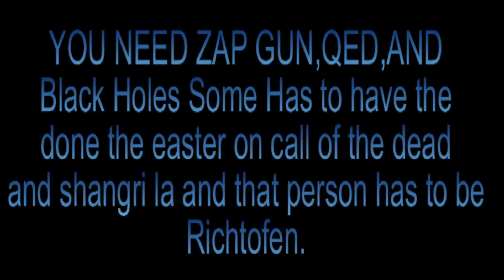Moon easter egg full tutorial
In order to complete this easter egg, you need to have recieved the 2 previous trophies/achievements from "Call Of The Dead" and "shangri-La" which are "Ensemble Cast" and "Time Travel Will Tell." It is needed to complete the easter egg, however, you can complete it up to the part where Samantha comes out of the Pyramid and everyone recieves a 90-second Death machine.

Weapons needed; Bowie Knife, Zap guns, Quantum bombs and Gursch devices.

If these throphies/achievements are met, you will notice that Ricthofen will spawn with a icon on the bottom of his screen: it's infact a Vrill Generator. You'll need this later.

You'll also need to Excavator "Pi" to breach into Tunnel 6, it doesn't matter when it breaches, as long as it does it once. (Still unclear on what to do.)

Step 1) when the power has been turned on, you'll need to play a game of "Samantha says" on the four computers in the outside area with no gravity, near the quick revive.

Step 2) Hack one of the four buttons in the lab, this requires you to have found the hacking device that lays around various tables. This will turn on four computers in the labs (the light turns green over the good ones). Use the hacker device on them.

Step 3) Once the computers have been hacked, four buttons will appear on the wall and must be pressed within 2-3 seconds. If done correctly, they will remain lit.

- These steps open the pyramid's front engraving (the circle). You'll need this later in the easter egg.

Step 4) when tunnel 6 has been breached, someone has to hack the proper terminal from the recieving area so that the digger leaves.

Step 5) Go back to tunnel 6 and a black egg has appeared, near the M16 on the wall; knife it and you'll see it moving around. You'll have to follow it, and open any doors if it gets stucked between them, remember to keep knifing it untill it flies up into a dish on top of the spatial base.

Step 6) Someone has to use the Wave gun (combined zap gun) on the tip of the dish, making the egg move again.

Step 7) follow the egg through tunnel 11 untill it hides into some metal railings. You can either shoot it from the wall next to Stamin-Up, or throw a grenade at it.

Step 8) Keep moving it until it reaches the pyramid in the power room. It will fit into the hole you just opened.

Step 9) A tubulir container will rise from the right side of the pyramid; it needs be filled with around 25 zombie souls, to do this, simply kill zombies close to the container.

Step 10) Once it's filled, you should hear hear a sound. Activate the switch next to the container, which opens the pyramid and reveal a pleasent suprise, Samantha.

At this point you'll recieve the 90-second death machine, but need a Vrill Generator to continue.

step 11) Head back to the starting area. To the right stand a beam structure with some plates stored on it. Throw a grenade and the plates will fall off.

Step 12) Have someone throw a Gerch device behind the crates, right where the plates have fallen. If done properly, the plates should now be on the teleporter pad.

Step 13) Go back to the moon. The plates should now be right infront of quick revive. Have someone use a quantum bomb on them. If done properly, they should now be right next to a computer in a corner of the same room.

Step 14) Look in the labs for a lead pipe. It's often hidden in one of the counters where the hacker spawns. Grab it and plug it into the machine back in the recieving area. Have Richtofen put the Verill Generator in between the plates.

Step 15) Have Richtofen Repeatedly use mash the "use" button on the computer keyboard for a few minutes. Wait untill the voice-over ends, and the computer screen should STAY gree.

Step 16) The Vrill Generator should now be powered up and shiny. Grab it and head back to the pyramid.

Step 17) Get near the the round engraving and put the Vrill Generator on it. tehre will be 4 tubular containers rising up from the pyramid.

Step 18) Fill the containers up again by killing 25 zombies, and the same sound should play as last time once the container is full.

Step 19) Active the switch again and the containers should be drained. Have Richtofen pick up the Vrill Generator and he should now have Perma-Perks.

Step 20) Go back to the "Samantha says" machine and play 3 increasingly harder rounds.

Step 21) Head back to the power room and have someone use a quantum bomb on the engraving to move the egg again.

Step 22) The egg will fly back to the "Samantha says" machine, use a Gersch device on it.